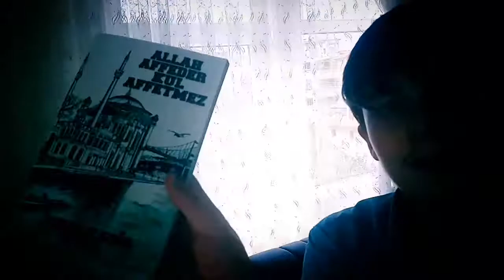Tokat / Erbaa'lı Video Uzmanı Abdulkadir KAYA'dan ALLAH AFFEDER KUL AFFETMEZ - Başlıyoruz !